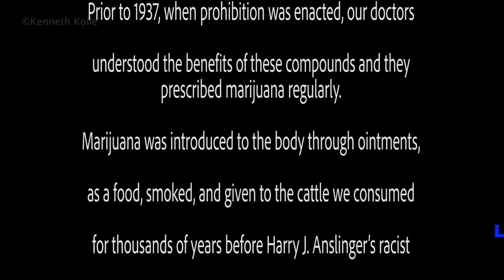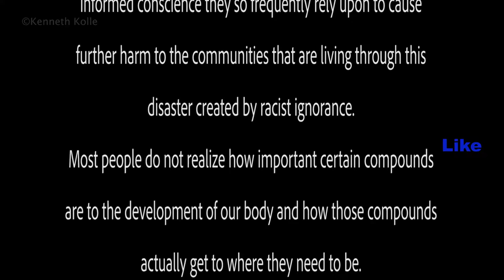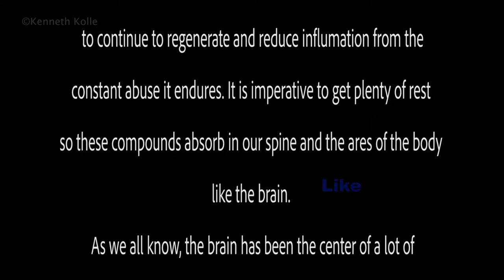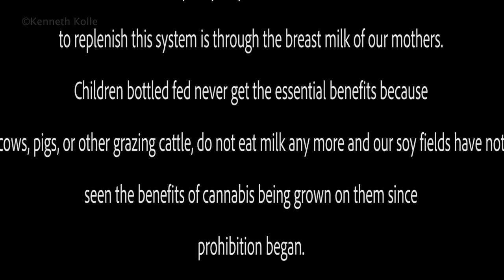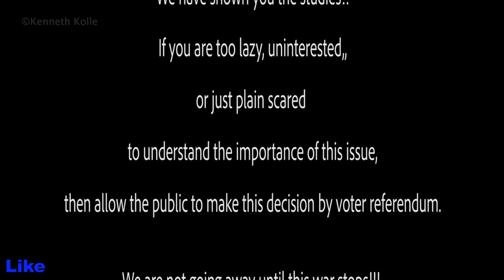Humans Need CBD AND THC